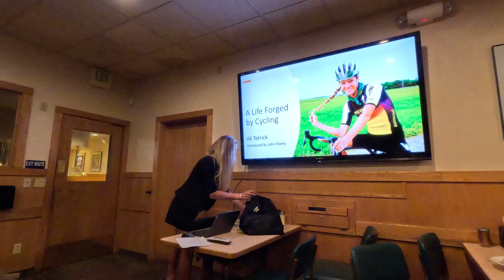What it takes to be a pro cyclist. Alison (Ali) Tetrick shares her story and road to cycling.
So you want to be a pro cyclist.  Alison Tetrick is a cowgirl, a scientist, a storyteller, professional cyclist, and cycling advocate.

Growing up on a cattle ranch in California, Alison could dream as big as the boundless landscape. Being remote from the surrounding communities, she pursued excellence in her academics, solo sports, and was ingrained with a ranch life work ethic. Beginning tennis in high school, she used that and her Valedictorian status to earn a full scholarship to Abilene Christian University in Abilene, TX. She excelled in pursuing a B.S in Biochemistry with an emphasis in Molecular Biology and became a published scientific author in the American Chemical Society’s Journal of Biochemistry for her research in cholesterol biosynthesis.